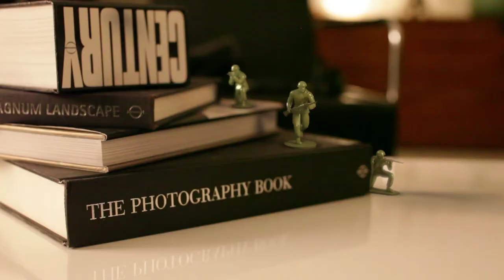Janusz Murawski - Showreel 2014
3D Showreel, mostly lighting and rendering, using 3 types of renderers: Mental Ray, V-Ray and Arnold.